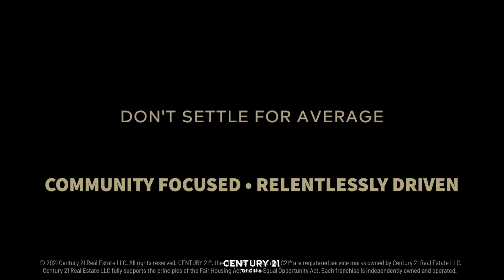Real Relentless - S2E2 - Vetting Your Team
Welcome to the Real Relentless Podcast, by Century 21 Tri-Cities, a real estate brokerage in Eastern Washington.

On this episode, we sit down with Mario Brown, a transplant from the Bay Area who talks about transitioning from a team of football champions to an equally fast-paced team of real estate professionals.